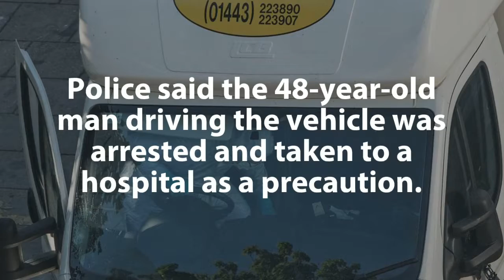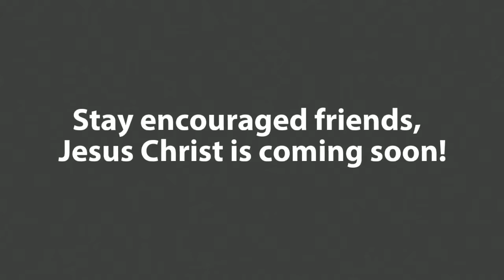London Finsbury Park Mosque Attack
On Sunday night, June 18 2017, a man plowed a van into a crowd of Muslim worshippers outside a north London mosque.